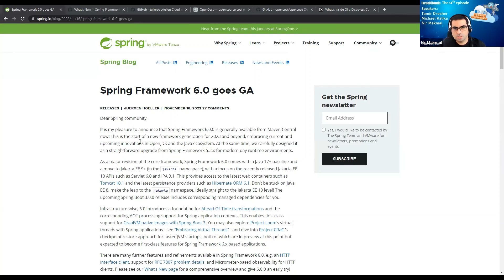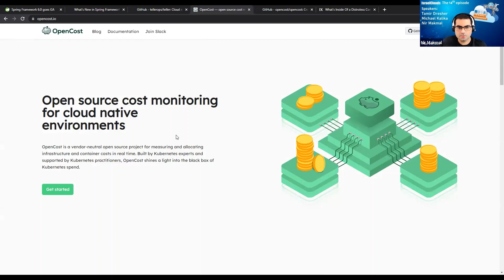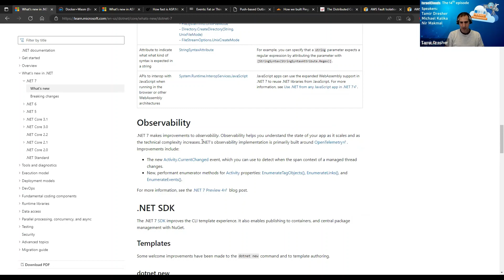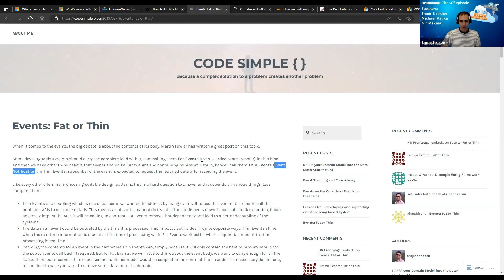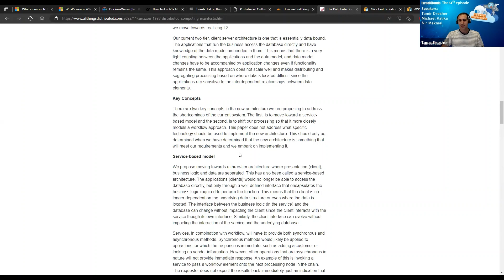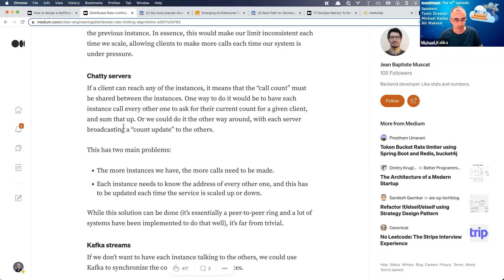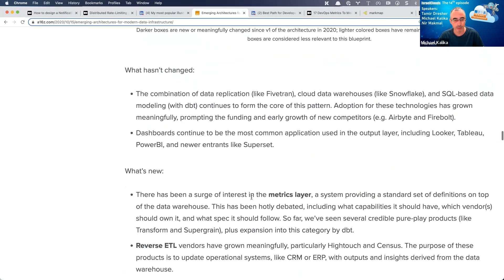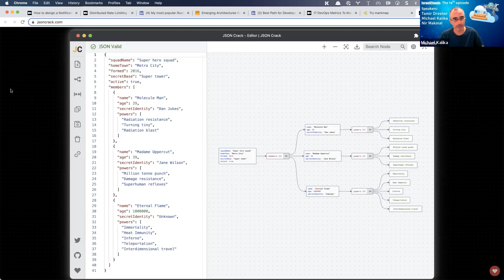Telescopim - Episode 14 - November 2022, with Tamir Dresher, Nir Makmal and Michael Kalika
Nir
00:30 Spring Framework 6.0 goes GA
01:39 What's New in Spring Framework 6.x
03:08 Teller - the open-source universal secret manager for developers
05:26 OpenCost — your favorite open source cost monitoring tool for Kubernetes
07:00 What's Inside Of a Distroless Container Image: Taking a Deeper Look

Tamir
09:10 What's new in .NET 7
11:29 What's new in ASP.NET Core 7.0
12:20 Introducing the Docker+Wasm Technical Preview
13:18 How fast is ASP.NET Core?
14:49 Events: Fat or Thin
16:19 Push-based Outbox Pattern with Postgres Logical Replication
18:22 How we built Pingora, the proxy that connects Cloudflare to the Internet
20:04 The Distributed Computing Manifesto
21:47 AWS Fault Isolation Boundaries

Michael
24:06 How to design a Notification System
25:07 Distributed Rate-Limiting Algorithms
28:06 My most popular illustrations
29:11 Emerging Architectures for Modern Data Infrastructure
32:01 Best Path for Developers to Get into Machine Learning (ML4Devs Newsletter, Issue 4)
34:20 17 DevOps Metrics To Measure Success
35:15
35:59